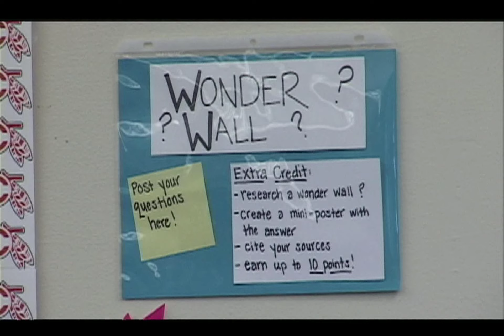Talking With Teachers (Mandi de Witte)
Mandi de Witte
2019 Santa Barbara County Teacher of the Year
Carpinteria High School